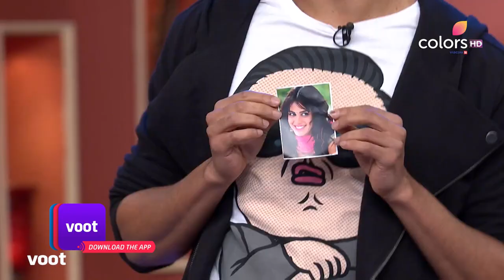Comedy Nights With Kapil | Saif Ali Khan Proves His Identity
Saif Ali Khan, Riteish Deshmukh, Ram Kapoor, and Sajid Khan try their best to prove their identity and Saif takes the show by storm after explaining his acting strategies and mimicking the actors.

Renowned, actor-comedian Kapil Sharma makes his debut as a TV show producer with his new show Comedy Nights With Kapil. He will be seen multiple roles of an actor, scriptwriter and producer in his production debut. Already famous for his amazing comic timing and his talent to dig humour out of any situation, he is ready present everyday life in a fresh ad unique way.